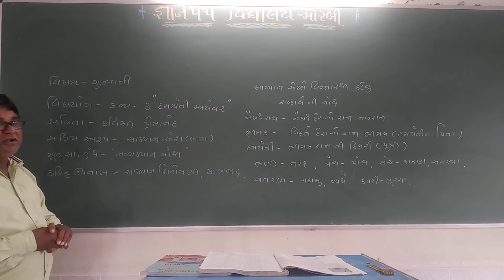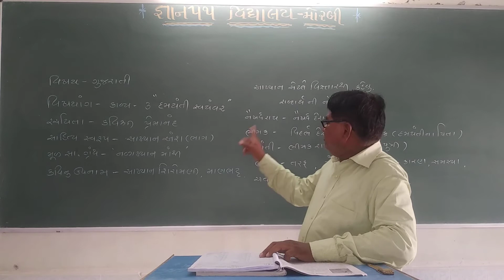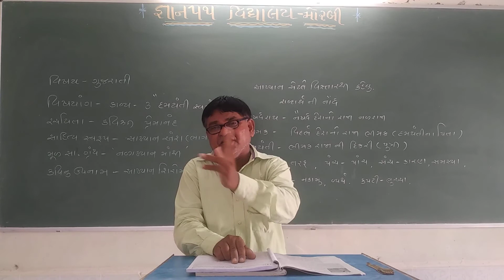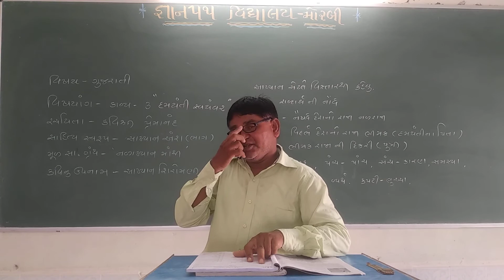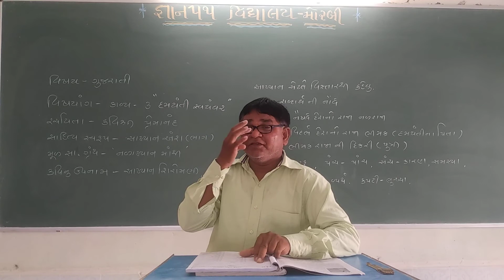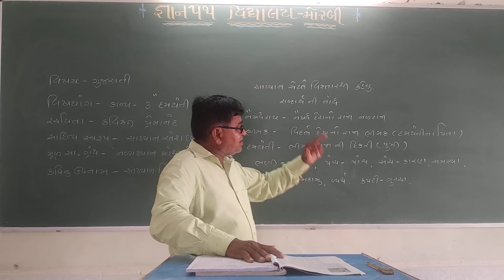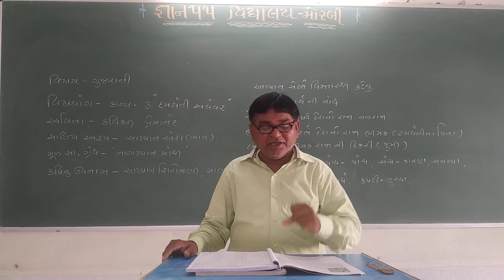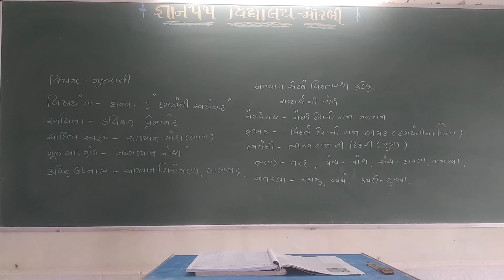gyanpathschool STD 12 GUJARATI CH-3 PART-1